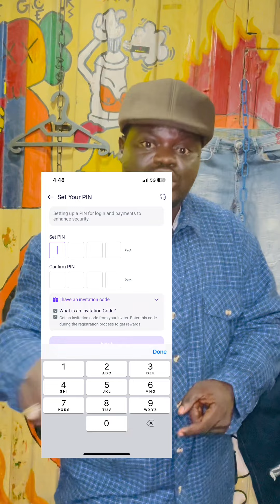Banyi Danasanin Saida Waya Nasai Data Ba 😳💰🤪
Yadda Zakayi Register Da Palmpay Kasamu 20k Kyauta
 1. Kayi Downloading Palmpay A PlayStore Ko App Store Da Wayar Da Ba'a Taba Budewaba
 2. Kasa Lamban Da Baka Taba Budewa, Zasu Tura Maka Code 4 Saikasa
 3. Zai Kai ka Inada Zakasa Pin Da Invitation Sai Ƙasa Pin Hudu, A Kasan Wajen Invitation Kasa Wannan Code Din 👉 TELW7954
 4. Bayan Kasa Code Din Sai kaje Kayi Verify Na Fuskanka Da BVN Ko NIN
 5. Zasu Baka Kati Sai Kasa, 50 Naira Ko 100
 6. Sai Kaje Win Big Ka Duki Code Dinka Kaima Ka Gaiyaci Mutum 5 💲